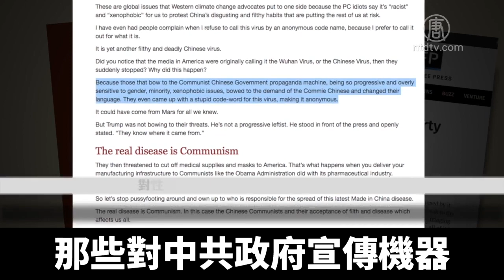川普：中共隱瞞疫情 讓世界付出巨大代價｜新唐人亞太電視｜20200322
3月19日週四，美國總統 川普在白宮疫情簡報會上，批評中共隱瞞疫情，導致「中共病毒」蔓延全球。他繼續使用「中國（中共）病毒」一詞。川普還批評美國一些主流媒體，附和中共媒體的宣傳。